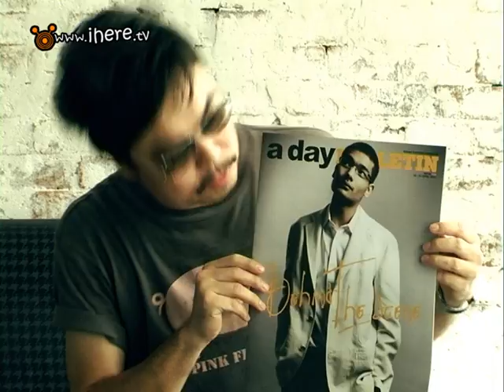กัปตันไม่ตัน คลิปที่ 1/3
กลับมาพบกันอีกครั้งรายการ a Here รายการที่จะพาคุณไปรู้จักกับใครอีกหลายคนในมุมมองที่คุณอาจยังไม่เคยเห็นมาก่อน กับพิธีกรสุดหล่อ พี่โหน่ง วงศ์ทนง และในวันนี้ เราได้พูดคุยกับนักธุรกิจอันดับต้นๆ ของเมืองไทย คุณตัน ภาสกรนที หรือที่รู้จักกันในนามของ ตัน โออิชิ กับมุมมองหลากหลายเรื่องที่จะมาแบ่งปันให้เราได้ชมกันวันนี้ แนวคิดของท่านผู้นี้จะเด็ดดวง น่าสนใจเพียงใด ติดตามชมกันได้กับรายการ a Here ตอน กัปตันไม่ตัน

ติดตามรายการของสโป๊กดาร์กทีวีได้ทาง
ติดตามรายการ a-Here ได้ทาง : ahere.spokedark.tv/
ติดตามข่าวสารและเข้าไปกด like ได้ที่